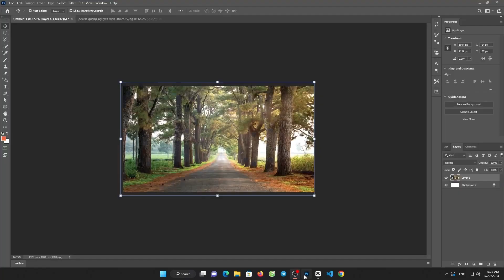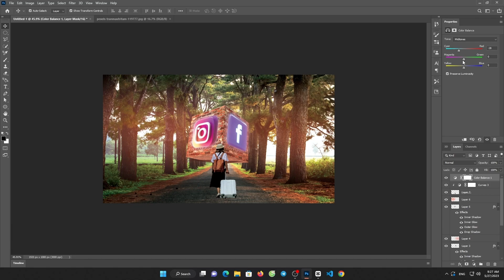3D Cube Instagram FB Photo Manipulation Effect Photoshop Tutorial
3D Cube Instagram FB Photo Manipulation Effect Photoshop Tutorial